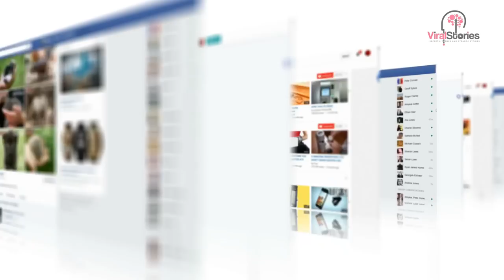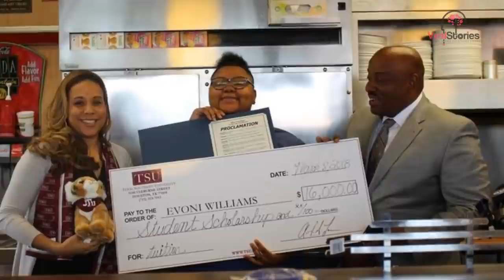She Thought Nobody Was Looking When The Camera Caught Her In The Act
Laura sat quietly during the busy breakfast service, people-watching. Peering over her cup of coffee, she noticed a scene unfolding at the breakfast counter that made her splutter. Although other diners were paying no mind to what the waitress was doing, she saw it.

But now that she had caught her, she needed proof. She made up her mind in an instant and whipped out her phone.